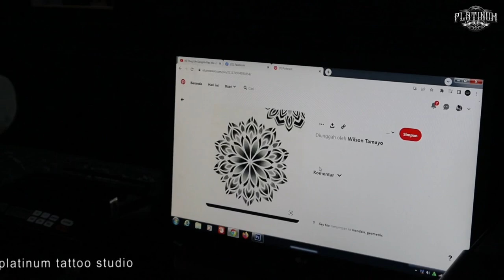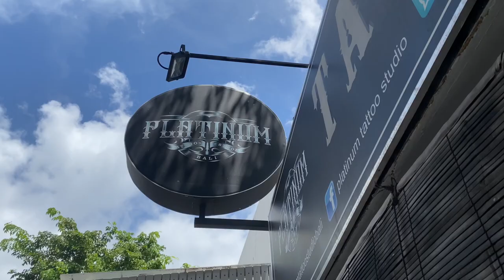Amazing Masterpiece Full Leg Sleeve Tattoo Mandala Theme || Done Artists By Blacky ink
⚜️PLATINUMTATTOOSTUDIOBALI⚜️
Tattoo Artist
🔘 Blacky ink
Using 👇🏻

For Bookking & Appointments please contact the shop Platinumtattoostudiobali click link👇🏻